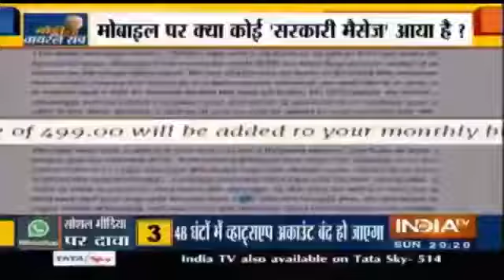December 11, 2019